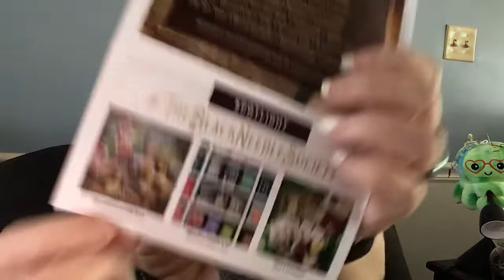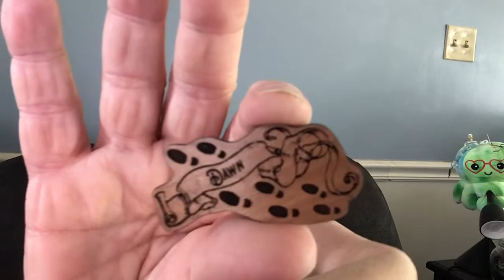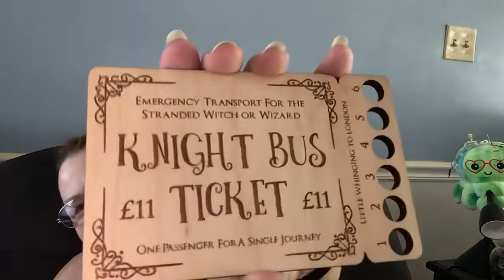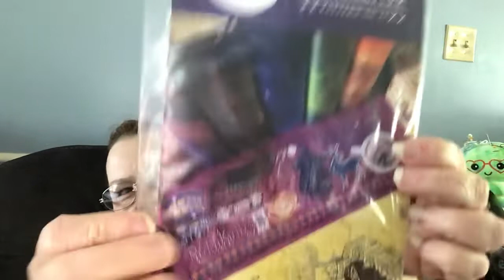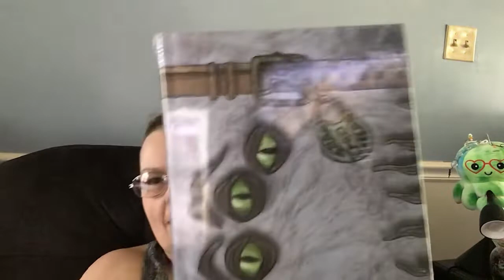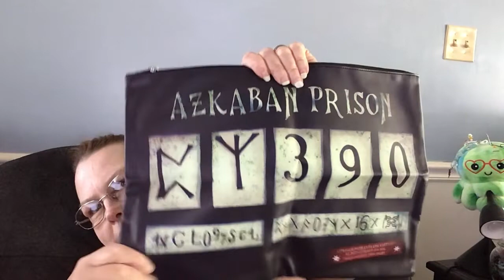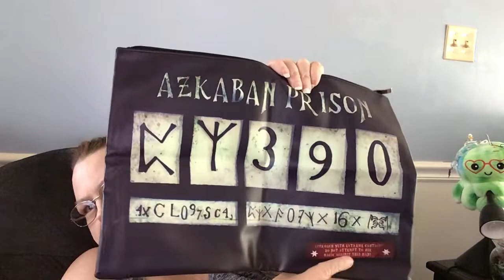Frogwarts year 3 unboxing!